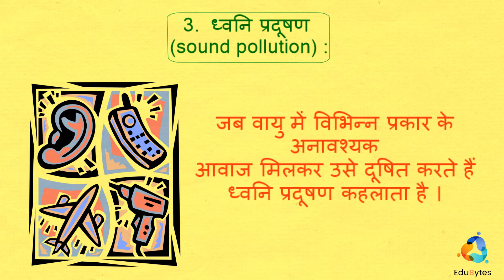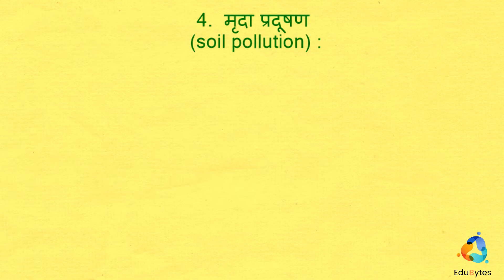What is Pollution ? | प्रदूषण किसे कहते हैं ? | Types of Pollution | EduBytes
प्रकृति में मौजूद विभिन्न प्रकार की शुद्ध पदार्थ में जब किसी तरह का बेकार अवांछनीय पदार्थ मिलकर उसे भी अशुद्ध बना देता है जो किसी भी जीवो के उपयोग के लायक नहीं रहता है यदि ऐसे पदार्थों को मनुष्य या कोई अन्य जीव ग्रहण करते हैं तो कई प्रकार के बीमारियों से ग्रसित हो जाते हैं ऐसी क्रिया प्रकृति में लगातार हो रहा है जिसे  pollution या प्रदूषण कहा जाता है।